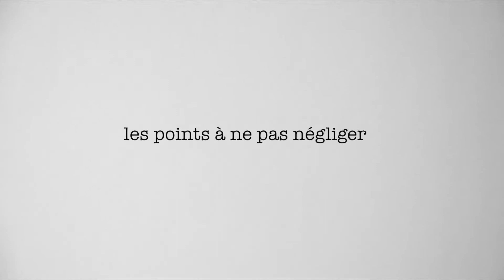Episode 4 : je voudrais me lancer dans l'audiovisuel, quel type d'entreprise dois-je créer ?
Parole d'expert, épisode 4 : Je voudrais me lancer dans l'audiovisuel, quel type d'entreprise dois-je créer et à quoi dois-je faire attention ?